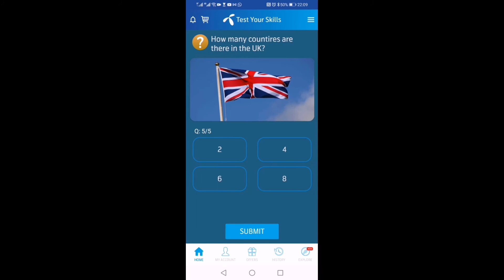Telenor Questions Today | 9 Dec My Telenor Today Questions | Telenor App Question Today 9 December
PASHTO HD SONGS AND NATT AND BEAUTIFUL VIDEO ON MY CHANNEL

PASHTO HD
Description
PASHTO NEW HD SONG AND NAZAM IN MY CHANNEL VIDEO-2020 PLASE SUBSCRIBERS MY CHANNEL July18,2020
All new and old pashto naat and song you will be watching on my channel
Please like my video and subscribe to my channel and share to my friends we bring you new VIDEO-2020 and your well see beautiful pictures and video clips on my of worlds favorite song and music videos for your friends who have been playing with them and never have seen them before and I think you should be able to find them with your friends and family
You can make my channel to top rinking on YouTube so please watch my videos camplat and like my video clips and share your favorite friends  PASHTO NEW HD SONG AND NAZAM IN MY CHANNEL VIDEO-2020 PLASE SUBSCRIBERS MY CHANNEL July18,2020
You can make